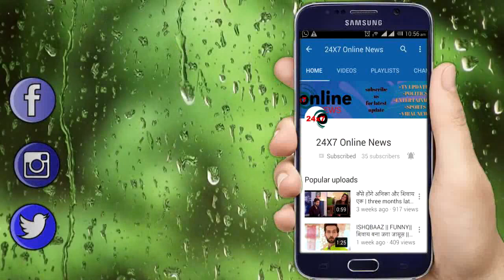KUMKUM BHAGYA || UPCOMING|| ABHI के सामने AALIYA कर जाएगी इस बात का खुलासा